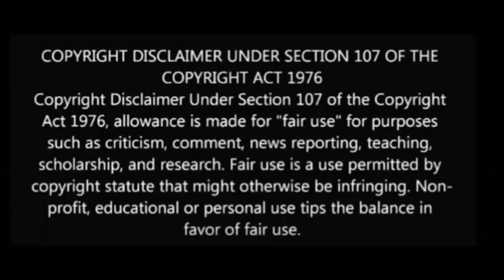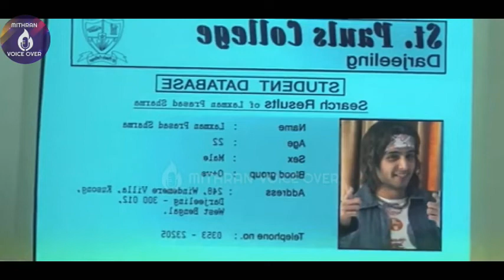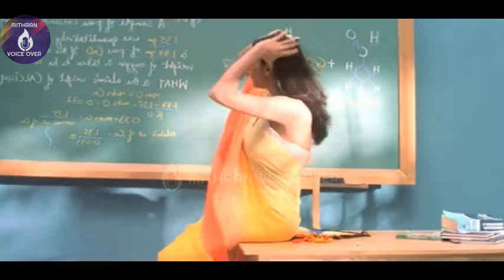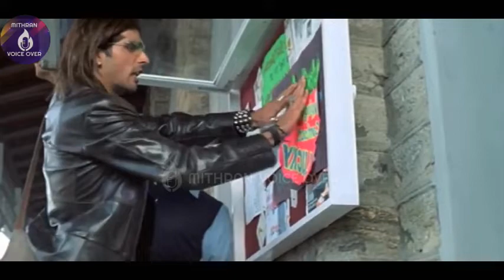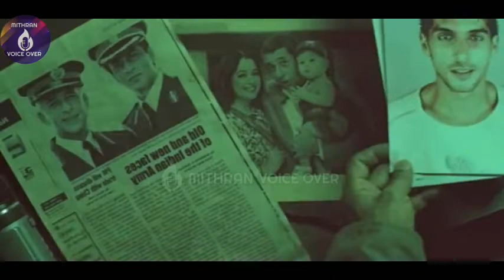Main Hoon Na full movie explained in tamil |main hoon na tamildubbed | MITHRAN VOICE OVER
Welcome to MITHRAN VOICE OVER channel

If you would like to remove any movie clips i have used in this video, send an email and your clips will be removed immediately. We have invested lot of time and effort to raise this channel. I am happy to give the revenue to you.

If you still would like to remove any movie clips i have used in this video, send a email and your clips will be removed immediately. We have invested lot of time and effort to raise this channel. I am happy to give the revenue to you.